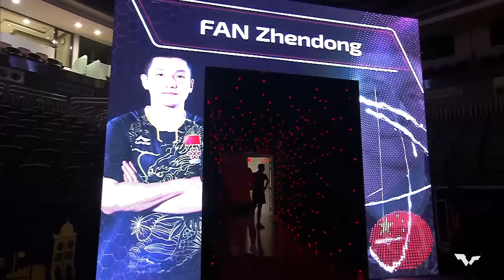Fan Zhendong became World no.1 after THIS match! 🥇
Revisit the match that helped earn Fan Zhendong 🇨🇳 the World Number one spot, and against an impressive Hugo Calderano no less🇧🇷